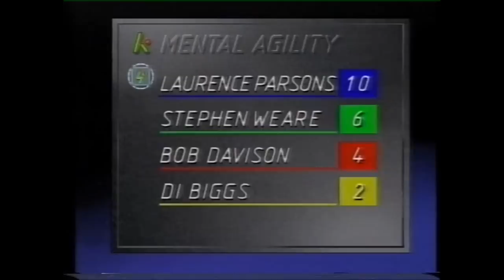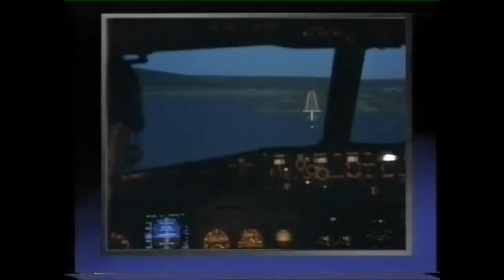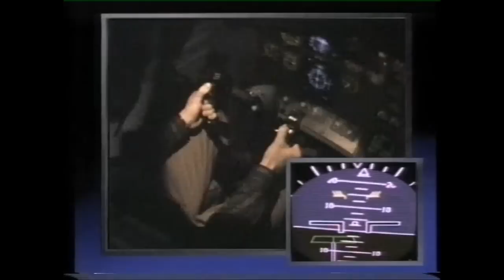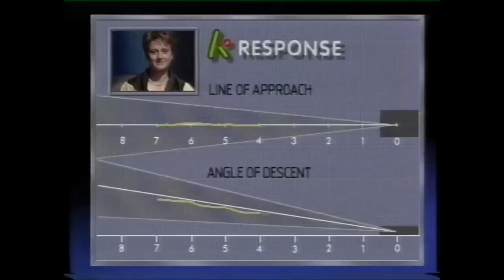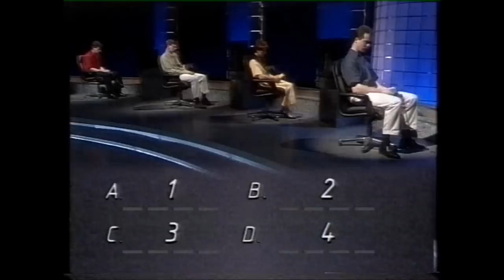Krypton Factor 1991 Group A Heat 3